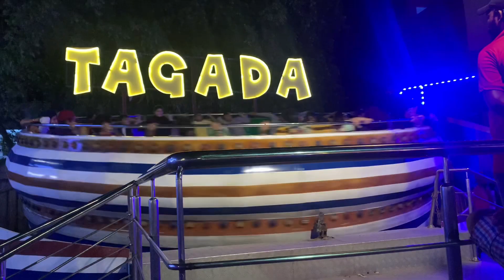Sindbad karachi | sindbad amusement park karachi | enjoy in sindbad amusement park karachi😉🔥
I don’t claim any right of any music and some videos used in this video.All rights reserved to the respective copyright owners.If you are the copyright owner so please do not give copyright strike or claim contact me on instagram ayanbaig102 I will give you full credit in description.